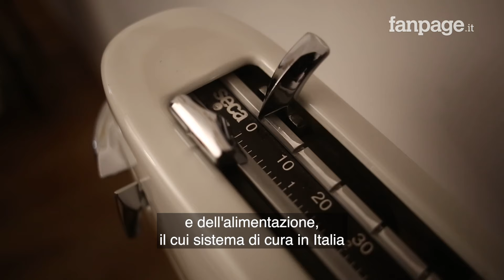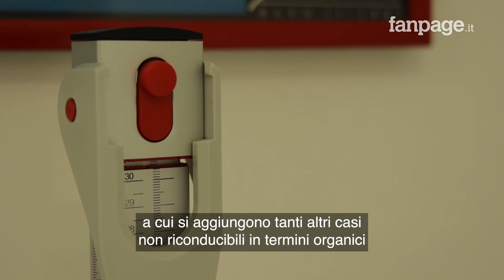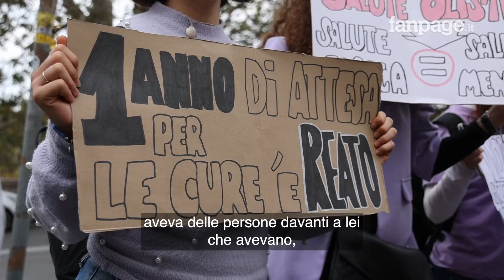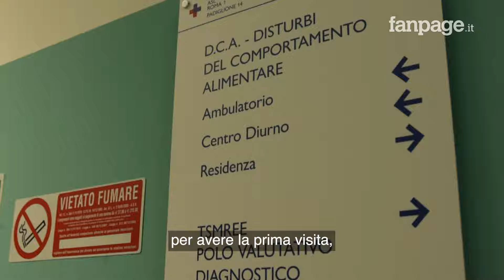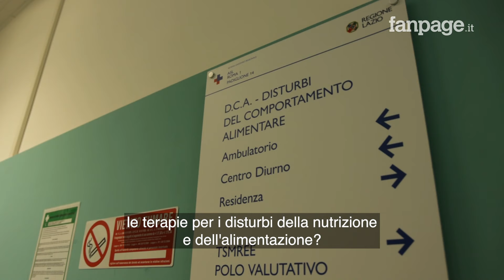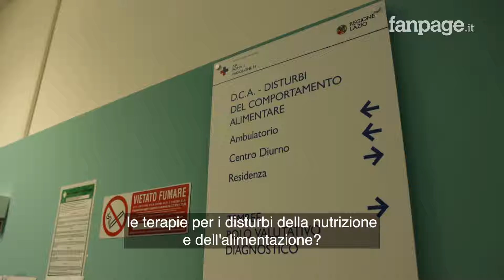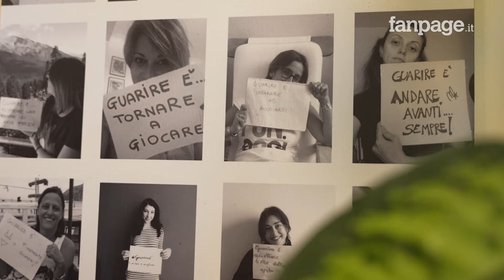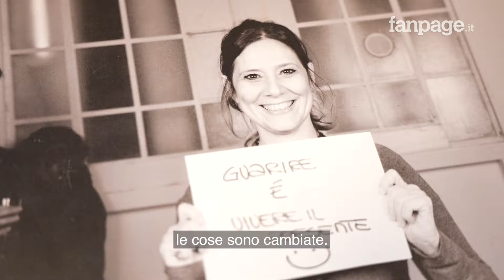Disturbi alimentari, stop ai fondi dal Governo: le storie di chi ha visto morire i propri cari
Quasi 4 milioni di italiani soffrono di disturbi alimentari, malattie che mietono circa 4.000 vittime all'anno. Eppure la sanità italiana non è ancora sufficientemente attrezzata per dare una risposta efficace e il Governo ha recentemente tagliato i (pochi) fondi destinati alla cura. Fanpage.it ha raccolto le storie di chi soffre di anoressia e bulimia e di chi è morto per esse.